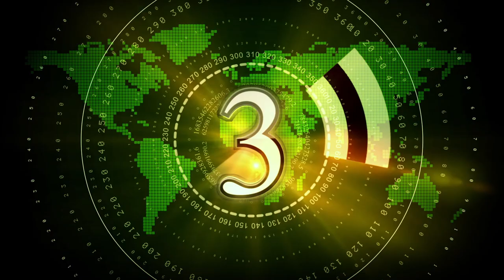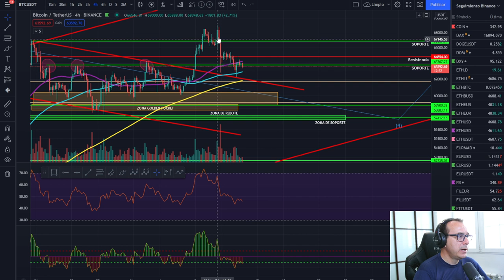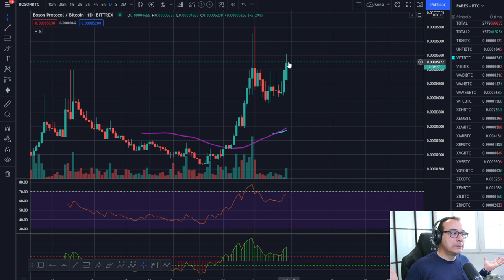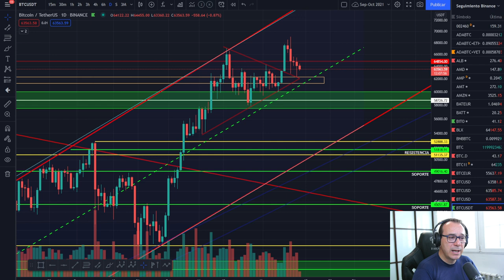🚀 BITCOIN 🥇🥇😂 ¡ATENTOS A CADA SALIDA! 🏆🏆🏆¡TRADING JUGADA MAESTRA! 💰💰💰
Bitcoin al dia de hoy es la mejor inversión que existe, por eso un buen análisis diario de bitcoin y criptomonedas es muy importante para conocer su valor.cryptocurrencies, crypto-monnaies, 암호화폐, 暗号通貨, Kryptowährungen, ビットコイン ,
Tampoco vendo ningún tipo de servicio de señales de entradas o salidas, solo explico las propias o las que haría en el caso que se explique en el vídeo.cryptocurrencies, crypto-monnaies, 암호화폐, 暗号通貨, Kryptowährungen, ビットコイン ,
cryptocurrencies, crypto-monnaies, 암호화폐, 暗号通貨, Kryptowährungen, ビットコイン ,